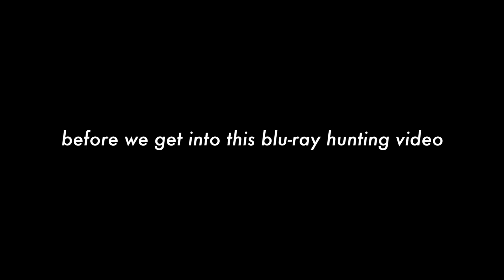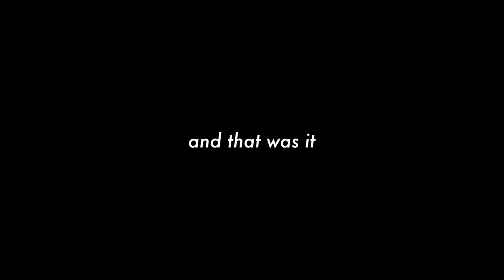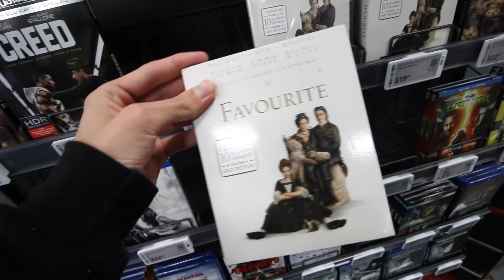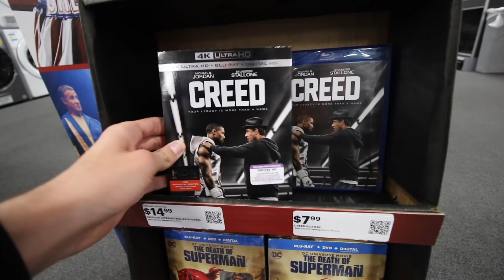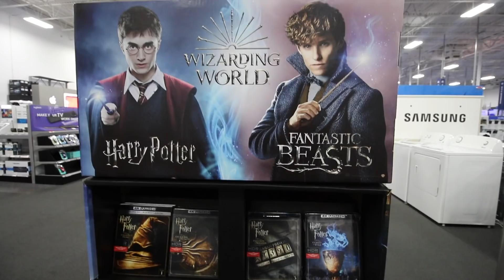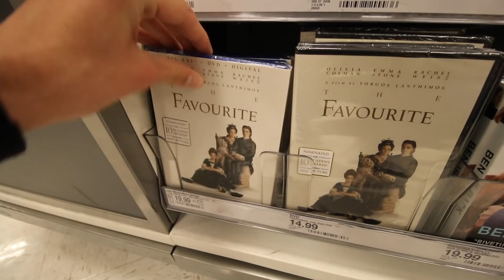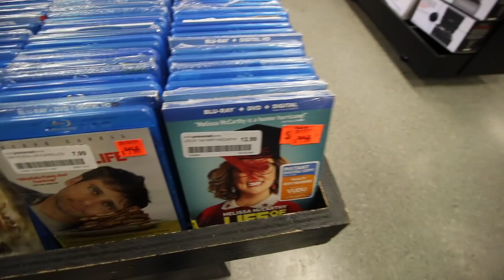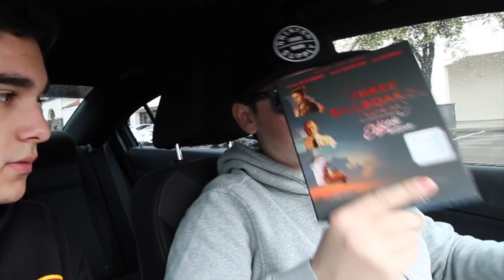BLU-RAY HUNTING IN THE RAIN!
In this video, Jack and I head down to Target, Best Buy, and Zia Record Exchange to hunt for blu-rays!

FAQ:
My camera: Canon 70D
Wide angle lens: Canon EF-S 10-18mm f/4.5-5.6
Normal lens: Canon EF-S 18-55mm f/3.5-5.6
Mic: Rode VideoMicro
My computer: MacBook Pro
Editing Software: Final Cut Pro X